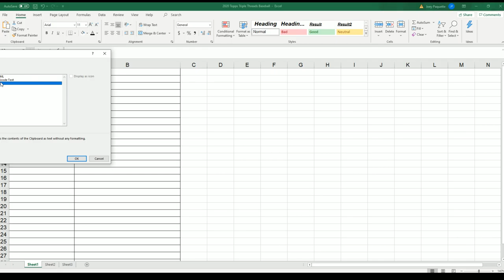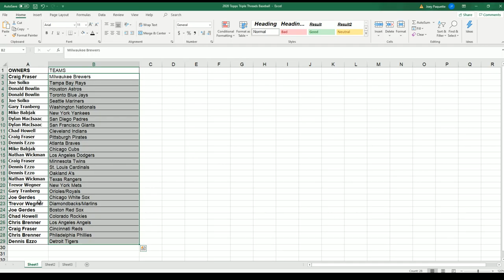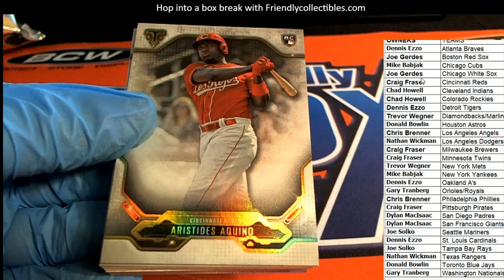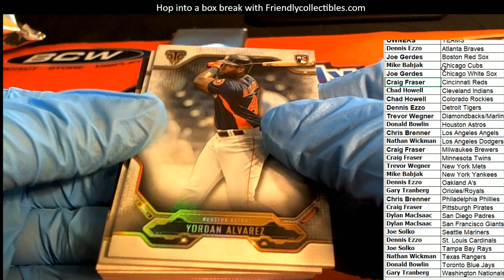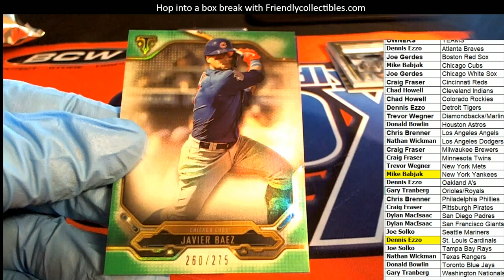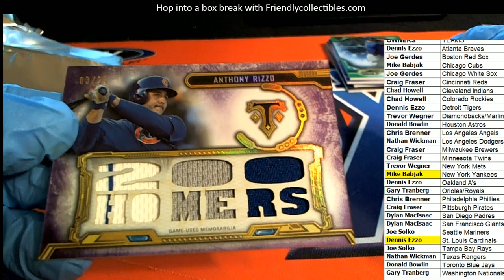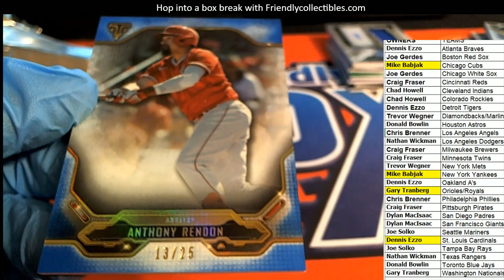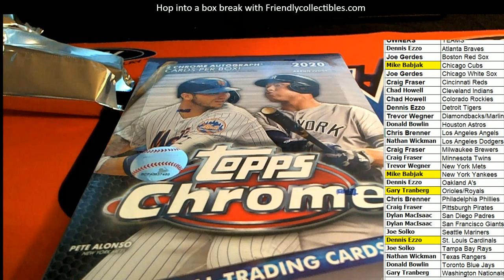2020 Topps Triple Threads Baseball ID 20TTTBASE134